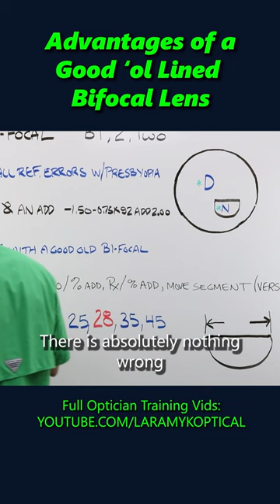The Advantages of a Good 'ol Lined Bifocal Lens